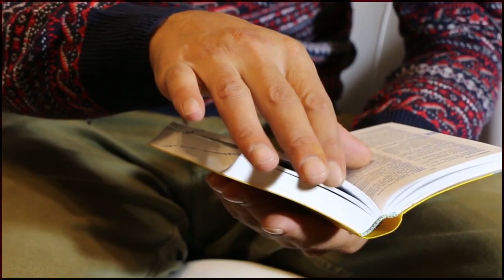Subhan ALLAH // See what happened when Husband called wife from an unknown number// Quran Recitation